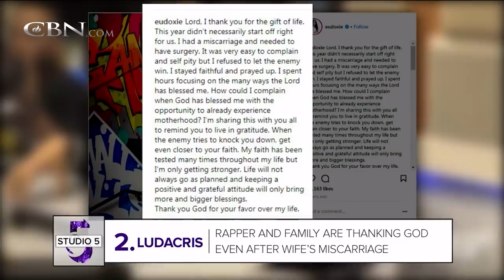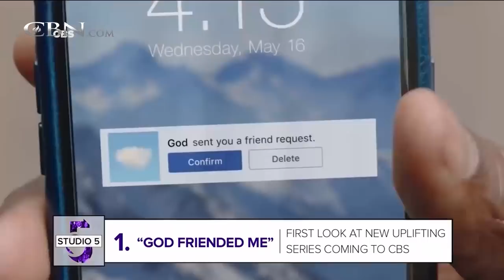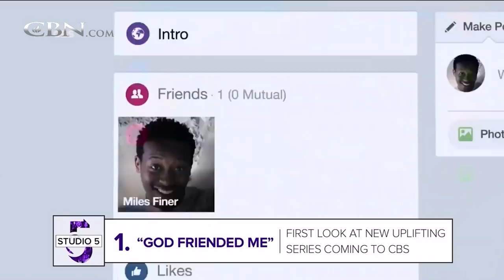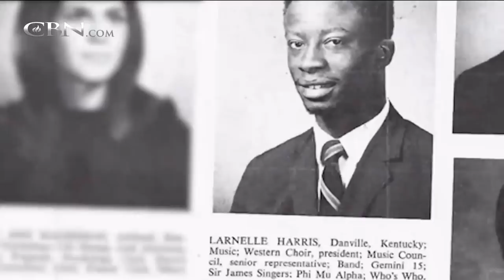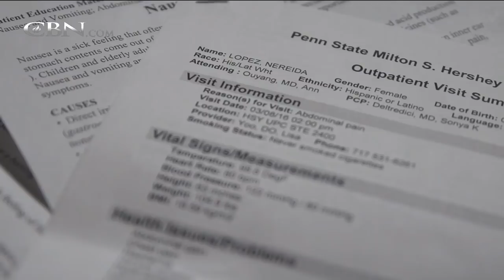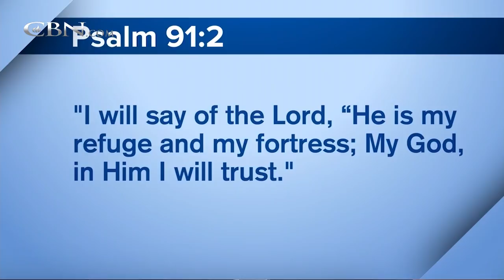700 Club Interactive - May 24, 2018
Gospel singer Larnelle Harris recalls growing up the son of a bootlegger who, thru faith in Christ and the help of others, has lived an extraordinary life.